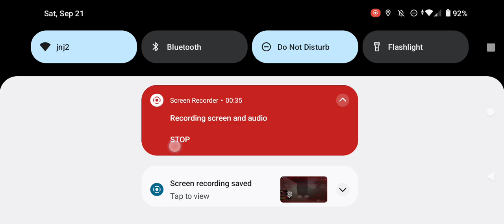clip for the hacker did(3)